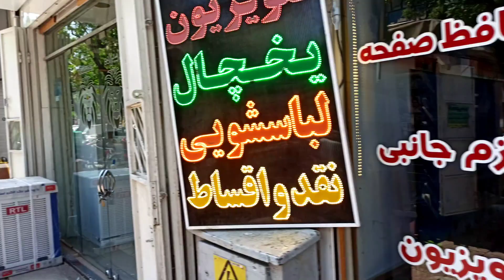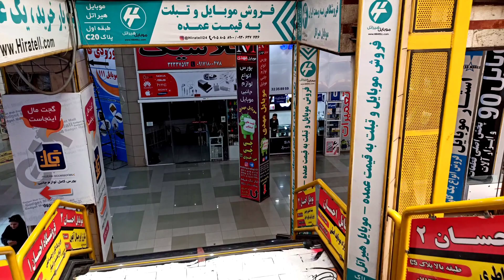IRAN 🇮🇷 2023 | Must-See Mobile Center in shiraz | Iran Vlog ایران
Dariush Street in Shiraz, which is located in the downtown, can be considered the source of audio and video stores in Shiraz.
Dariush Street is connected to important thoroughfares such as Zand underpass, Karim Khan Zand Boulevard, North Qaani, Ahli, Lashkari, Tohid (Dariush), Lotfali Khan Zand and Saadi.
This street, which is one of the old streets of Shiraz, always has a lot of prosperity and traffic.|

. If you come Iran can go there and enjoy your walking and chilling and have fun with your partner.
enjoy watching this vlog of virtual walking in Iran 2023

What was your opinion about this green roof? write for me
Where would you like us to show you Shiraz?

👇👇👇Please COPY & PASTE this in your video description to properly Credit!👇👇👇

Video Link:

 • Balynt - Time To ...

Video Link:

 • Waesto - Waiting ...

Video Link:

 • Waesto - Not Afra...

shiraz today
Shiraz Iran 2023
walk in shiraz 2023
Iran Today
walking street shiraz
Iran Shiraz 2023
walking tour
shiraz today
travel to shiraz
shiraz virtual tour
walk with  Forough